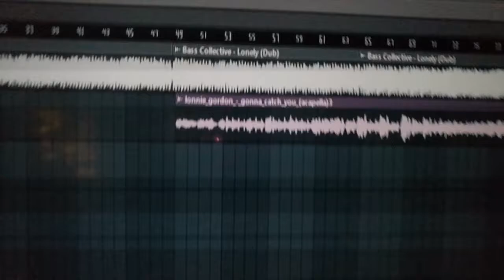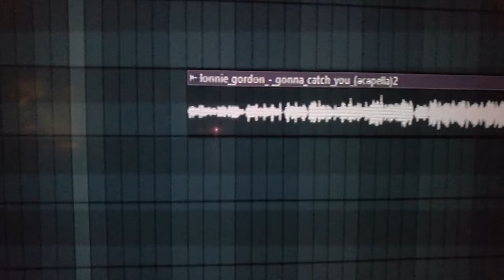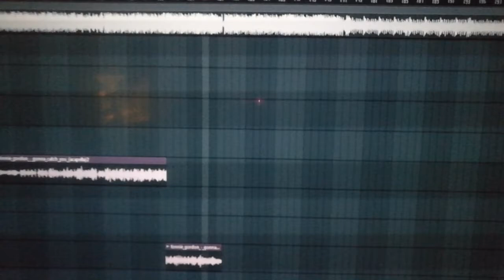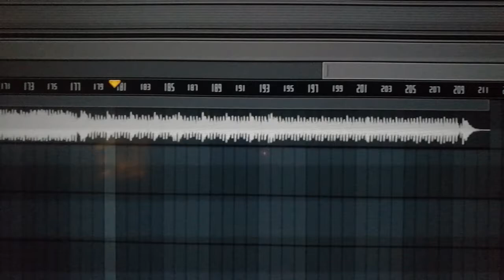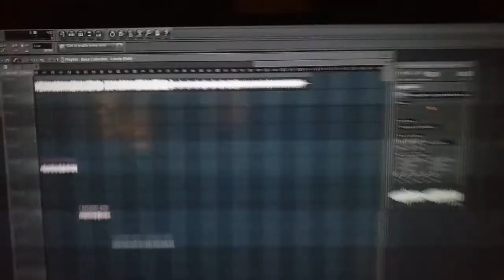BHC (LUKEMRBASSLINE) Lonely Gordon Rev.2 (With More Vocals) (Lonely vs I'm gonna catch you Mashup)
👀👀Channel has run it's course, check out homerave.tv which is run by Danny Bond and has multiple DJ's playing most nights. Tell them I sent you 😉. Also SoundCloud is a good place for the newest mixes and titles in the underground scene. Some good sh*t on there👍. ***You've got to watch them all in the order I upload them... They Tell a Little story... (Enjoy)***x **You Need To Watch Them In The Order I Uploaded Them... They Tell A Story If You Read Between The Lines...** This is the second revision of my previous upload. This one has more vocals. It's the better one of the two. It's not bad considering I had never used any music software until today (Yesterday). I've since put another project together. See my next video... This is my FB and Insta video mixed with the exported mp3 file.